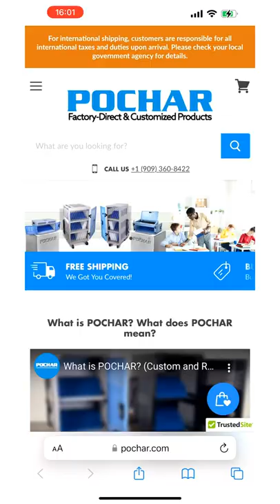What's the Biggest Laptop that Fits Inside POCHAR C30B?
What's the maximum laptop size that will fit inside our C30B charging cart? Glad you asked! Our standard suggestion is 14'' screen size, but if your laptop is slightly bigger, it still might fit inside.

The laptop used in the video is 15.6'' screen size, and measures 14.5'' in length, 9.75'' in width, and 0.75'' in thickness. The door can still be fully closed with this large laptop inside! Our C30B Fully Assembled Charging Cart for 30 Devices has a shelf measurement of 14.5'' and 10'', and the extra-wide dividers can hold laptops up to 1.5'' thick.

Please note that we don't recommend exceeding the laptop size in the video. If your laptop is smaller than 14.5'' x 9.75'' x 0.75'', it should fit in our C30B charging cart just fine.

Need assistance or have questions? We are available from 9AM to 5PM PST, Monday to Friday.

Hours: 9AM to 5PM PST, Monday to Friday.